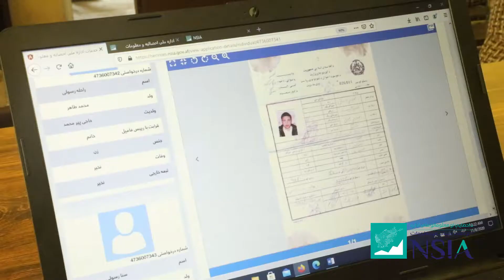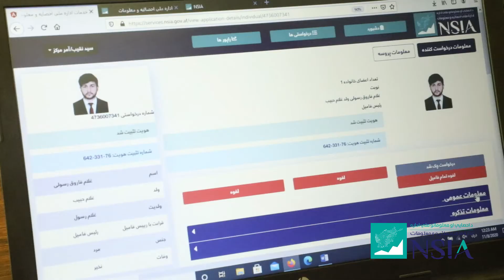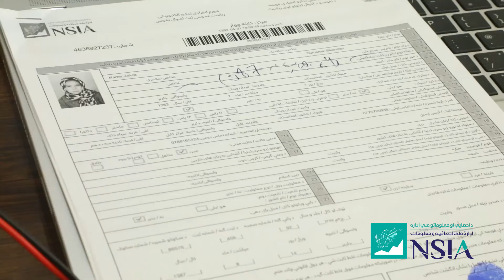روند بایومتریک و توزیع تذکرۀ الکترونیکی در زون کارته چهار به سرعت ادامه دارد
د کارته چهار زون د الکترونیکی تذکرو د وېش څانګې مشر سید نقیب الله سادات: «د الکترونیکي تذکرو د  بایومټریک او وېش چارې د کارته چهار زون کې په چټکۍ سره روانې دي.»

سید نقیب الله سادات مسوول مرکز توزیع تذکرۀ الکترونیکی زون کارته چهار: «روند بایومتریک و توزیع تذکرۀ الکترونیکی در زون کارته چهار به سرعت ادامه دارد.»